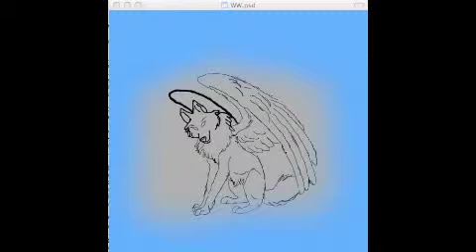Keep Holding On Avril Lavigne